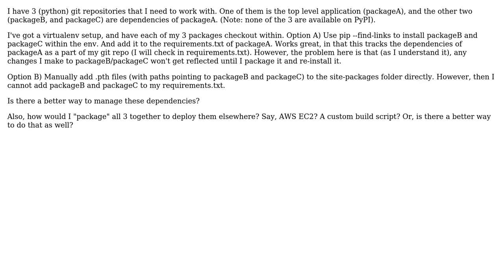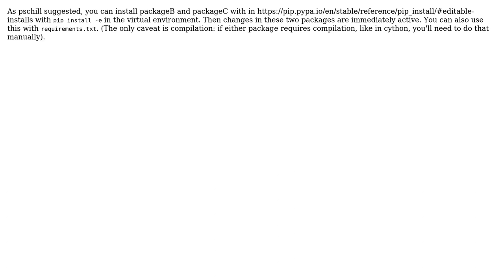Software Engineering: Recommended way to setup a python workspace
With thanks & praise to God, and with thanks to the many people who have made this project possible! You are responsible for your own actions.